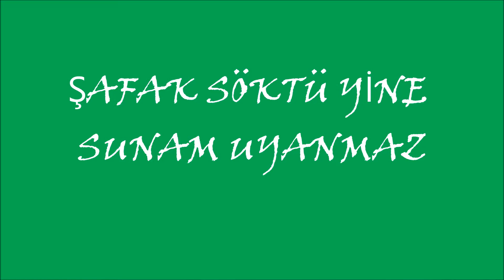ŞAFAK SÖKTÜ YİNE SUNA'M UYANMAZ -HZR.VE SESLENDİREN-YILMAZ TÜRKOĞLU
ŞAFAK SÖKTÜ YİNE SUNA'M

Şafak Söktü Gine Suna'm Uyanmaz
Hasret Çeken Gönül Derde Dayanmaz
Çağırırım Suna'm Sesim Duyulmaz
Uyan Suna'm Uyan Derin Uykudan.

Çektiğim Senin Elinden
Usandım Gurbet Elinden
Hiç Kimse Bilmez Halimden
Uyan Suna'm Derin Uykudan

Bunca Diyar Gezdim Gözlerin İçin
Niye Küstün Bana El Sözü İçin.

Çektiğim Senin Elinden
Usandım Gurbet Elinden

Beste: Haydar Telhüner
Güfte: Haydar Telhüner
Makam: Gülizar Türkü
Usûl: Düyek
Seslendiren:Yılmaz TÜRKOĞLU